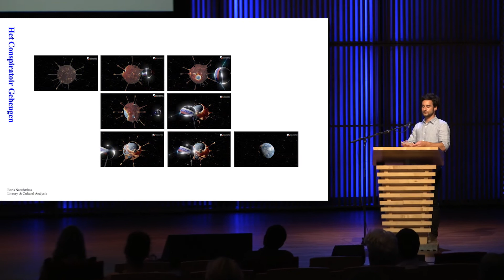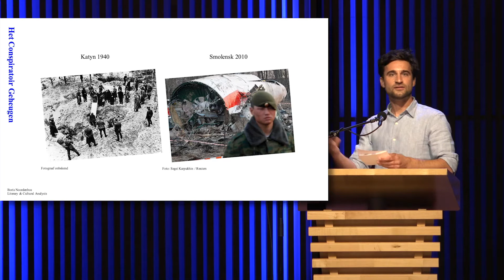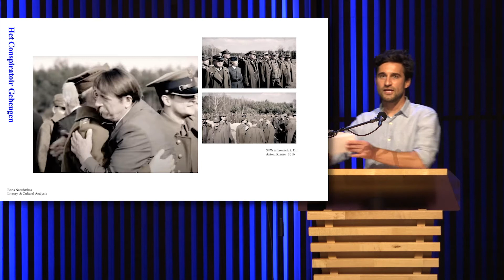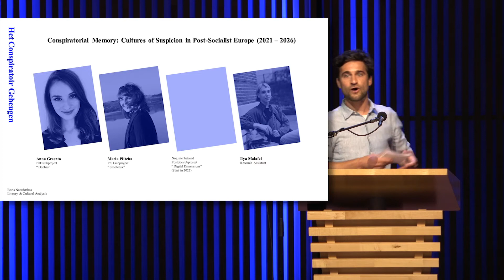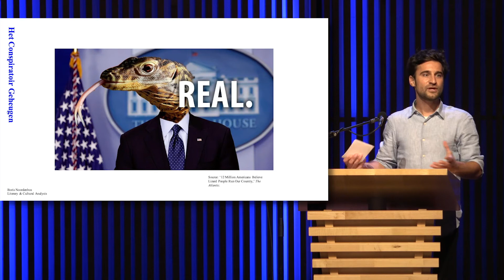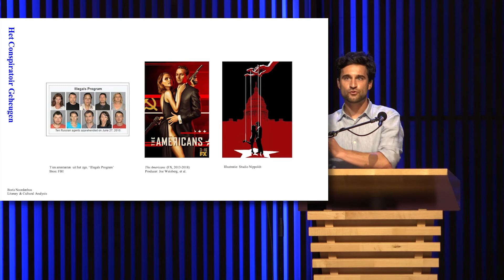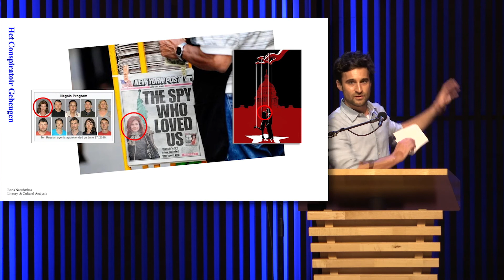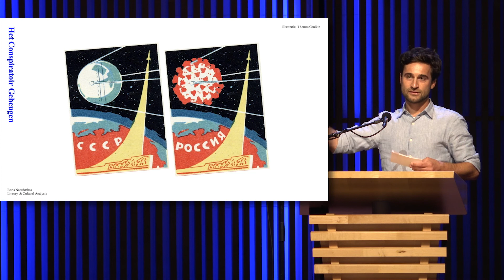Boris Noordenbos: Het Conspiratoir Geheugen (Conspiratorial Memory)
Presentation held at the opening of the academic year 2021/2022, at the Faculty of Humanities, University of Amsterdam.